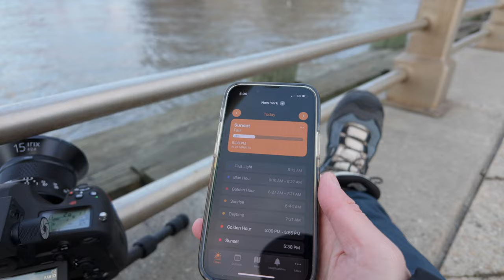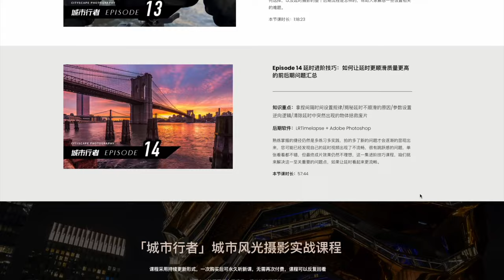【旅行摄影101】城市风光摄影师必备的4个天气APP：预测火烧云、云量、晚霞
本期视频中使用的设备：
拍照设备：